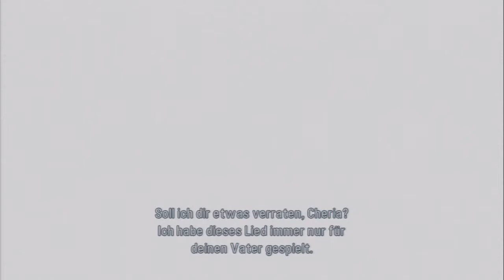Let's Play Tales of Graces F[Deutsch] Ep.106 - Quest Marathon #1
So beginnt es.

Plattform:PS3
Genre:JRPG